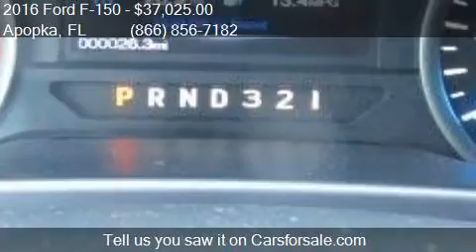2016 Ford F-150 XLT 4x2 4dr SuperCrew 5.5 ft. SB for sale in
This 2016 Ford F-150 XLT 4x2 4dr SuperCrew 5.5 ft. SB is for sale in Apopka, FL 32703 at MULLINAX FORD.

Engine: 3.5L V6
Transmission: Automatic 6-Speed
Color: Caribou
Mileage: 7
Contact MULLINAX FORD 1551 E SEMORAN BV Apopka, FL 32703 to test drive this 2016 Ford F-150 XLT 4x2 4dr SuperCrew 5.5 ft. SB today.